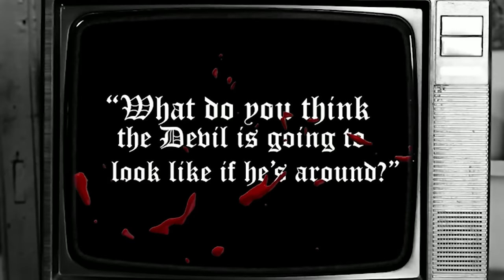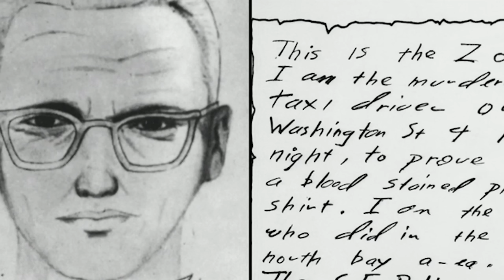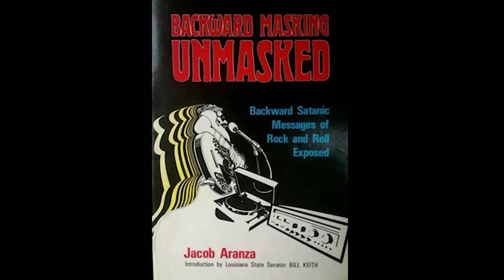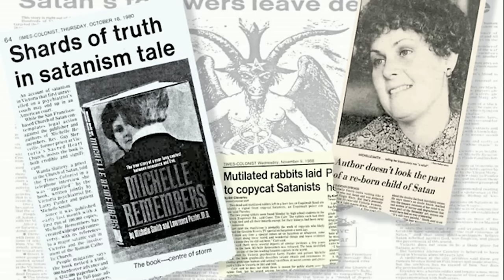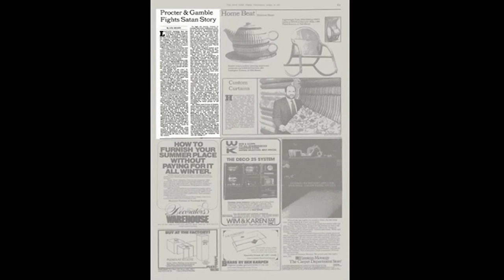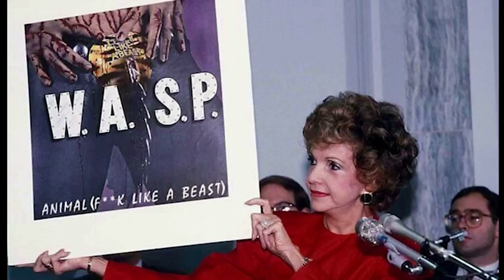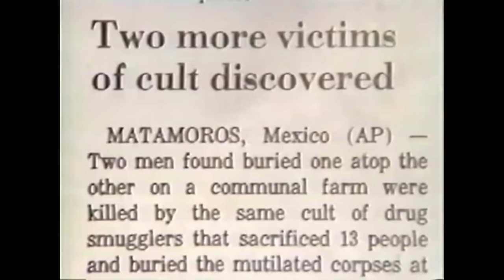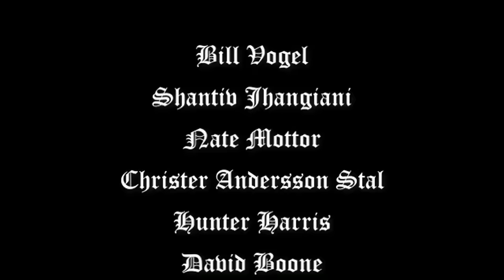The Satanic Panic & The History of Metal Music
Today I talk about the Satanic Panic & The History of Metal Music.

My name is Kaiya Pelletier and I am documenting my metal journey as I discover and listen to metal music for the first time ever. I'm in my mid 20's and I've been a singer songwriter and performer for over 10 years. Currently I live in Stillwater, Oklahoma and I am in the process of recording my 4th album. I have a Bloodhound named Spooner, I love Mexican food, collecting Stephen King novels, collecting CD's and cassettes and my favorite movies are tied between Jurassic Park and Alien.

Current Moshpit Count: 20,653